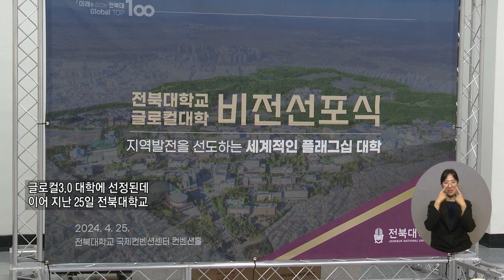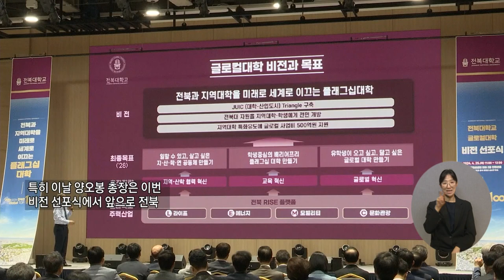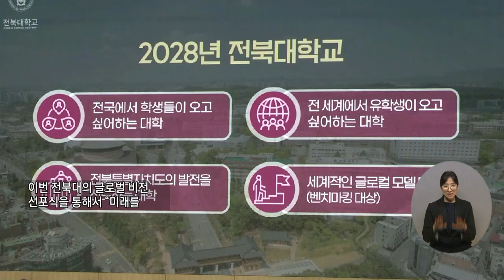복지TV뉴스24_전국24_전북대, 글로컬 대학 비전 선포 (2024.05.01)